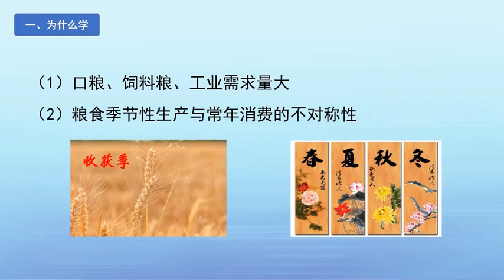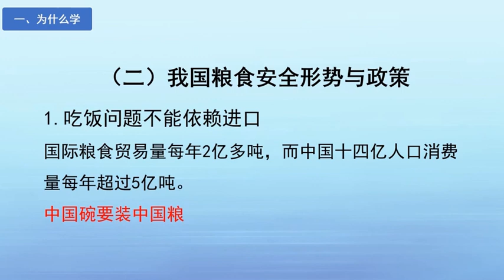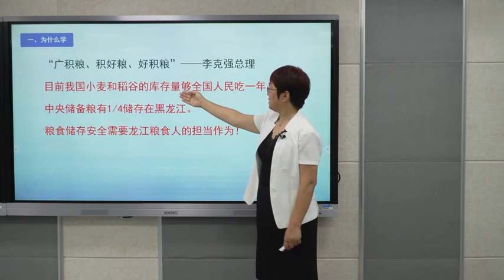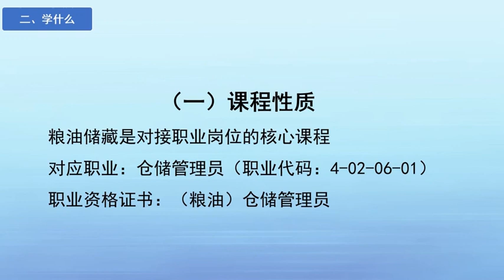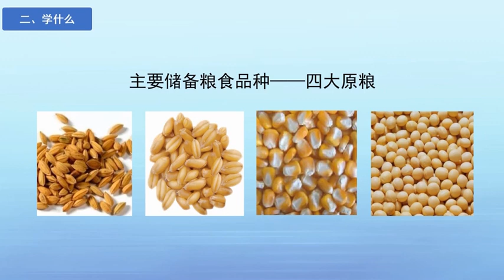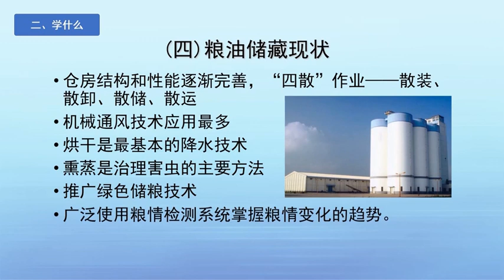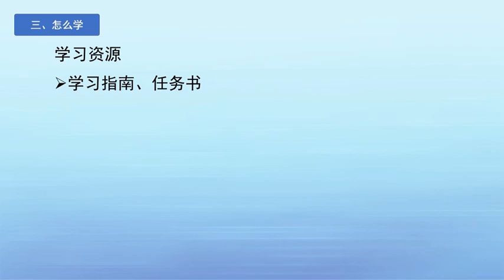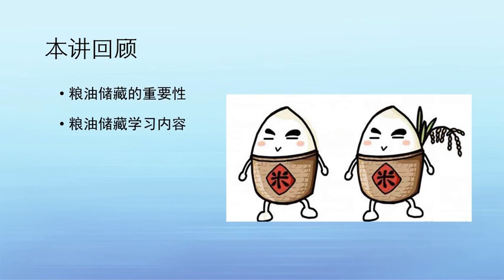易學族 MS_3189 糧油儲藏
『國家級課程』授時:全62講/→授課學校：西安鐵路職業技術學院